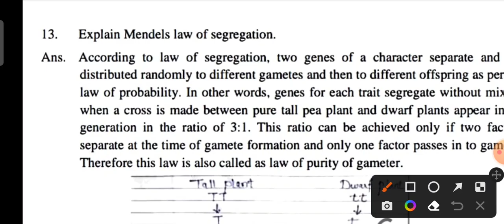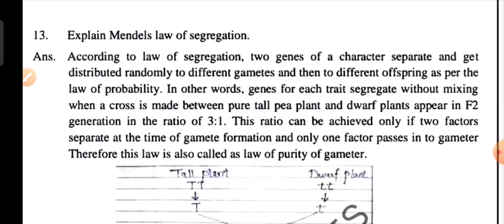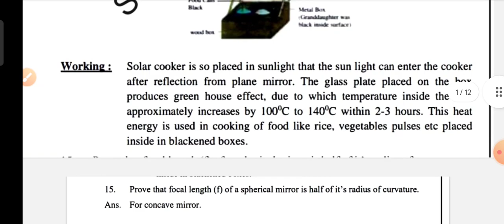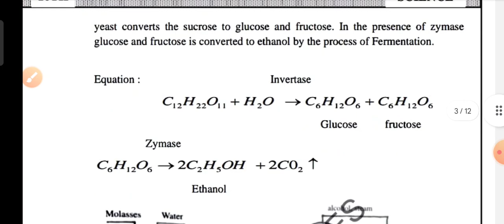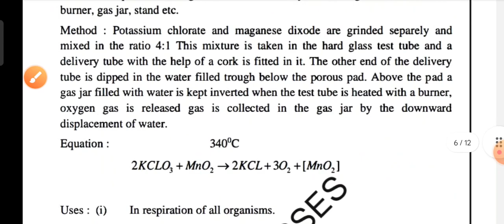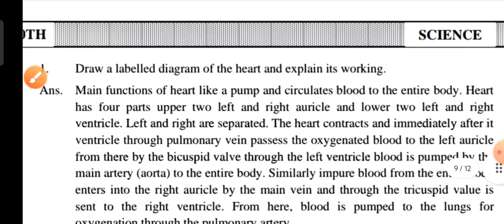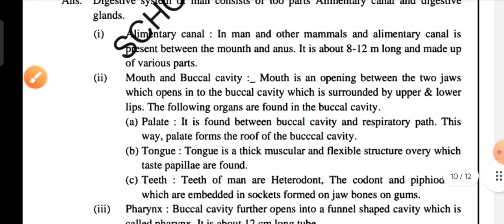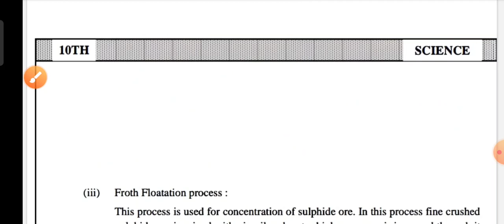Cg Board 10th science diagram Base question answer/science picture base question/imp diagram science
Science Important Video :-